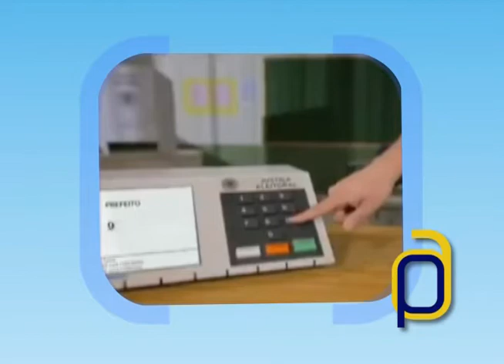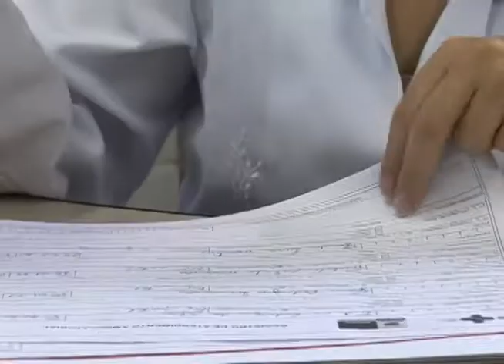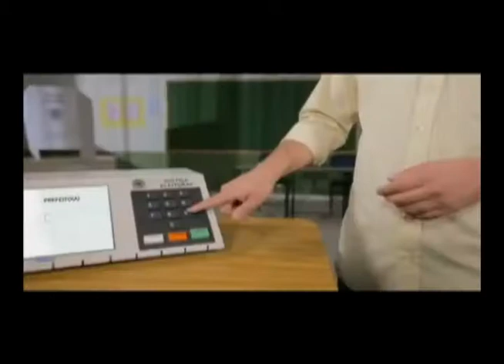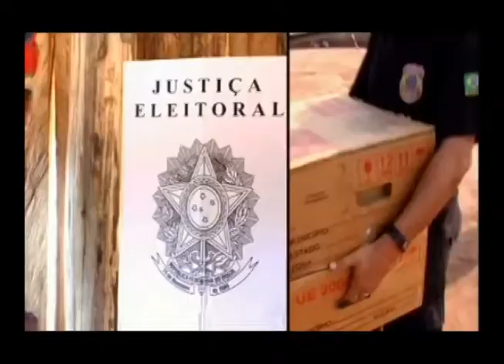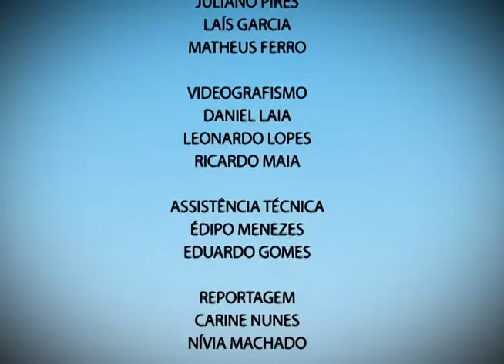Plano Aberto 03/10/2012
Assista no Plano Aberto:
-Saiba como está a saúde nos distritos de Ouro Preto.
-Veja informações importantes para o dia da eleição.
-Começa mais um Cine Inconfidentes.